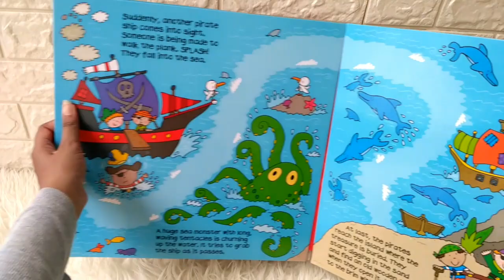Convertible Pirate Ship (It's a book that converts to a playmat and converts to a pirate ship)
CONVT-PIRA